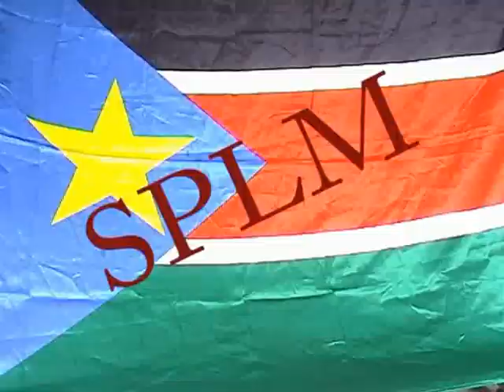Nyankol Mathiang----Abyuok Reil Piou (Official Music Video)